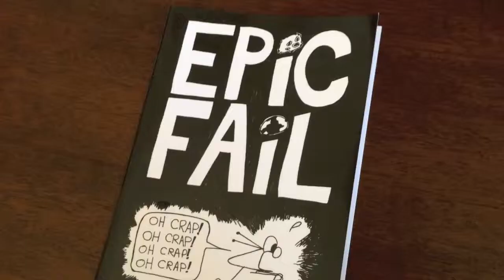comic book flip through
During the summer and fall of 2010, I had my first attempt at creating and self-publishing a comic book with a very short test print run of 5 copies.